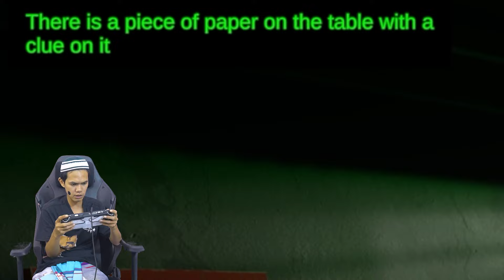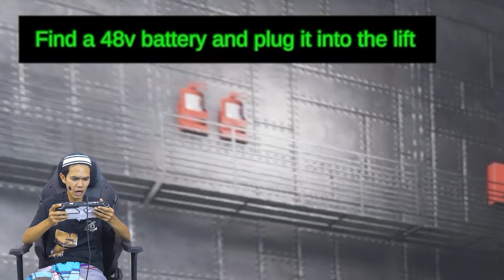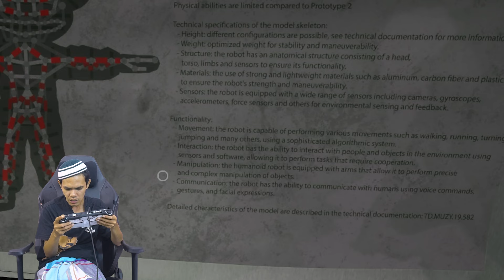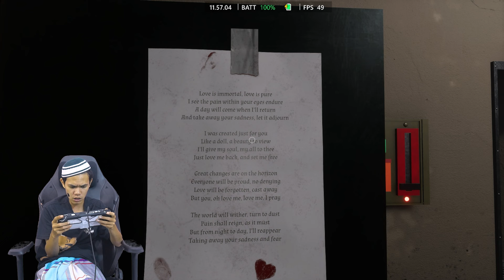TOMPEL DITANGKAP MONSTER MUZY HIJAU 😱😨 HUGGY WUGGY GAMEPLAY [MUZZY INDO]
Hallooo Gais, Tompel kali ini main game Muzzy

Makasih buat kalian semua yang udah nyempetin nonton video Tompel Gaming.